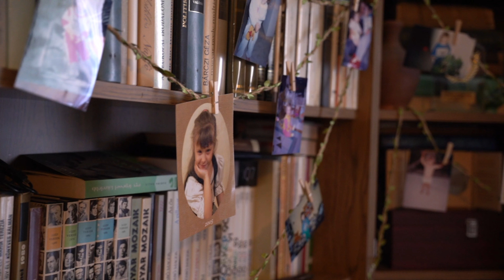Eszti és Csabi esküvői videó (2022)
Az egyik kezemen meg tudom számolni, hogy a 2022-es szezonban hány olyan alkalom volt, amikor az esküvő napján, vagy annak délelőttjén esett az eső…mert ha esett is, mintha az égiek mindig úgy akarták volna irányítani a dolgokat, hogy a szertartásokra éppen ne kapjunk égi áldást. Ha már így megtekertem ezt a gondolatot, akkor jelezném hogy Eszti és Csabi esküvőjének napján, nem esett az eső. Híre hamva nem volt semmilyen felhőnek, pedig előtte éjszaka mintha dézsából öntötték volna.

Először Eszter átalakulását rögzítem, közben instruálok és segítek. Kedves családja körében készülődik, édesapja az ajtóban állva gyönyörködik imádott menyasszony lányában, miközben édesanyja, testvére és szeretett barátnői segítettek menyasszonnyá varázsolni őt. Majd Csaba következett, ő is a családja körében készülődik, kedves édesanyja, édesapja és testvére szorgos kezei által, daliás vőlegénnyé alakul.

Ezt követően Kimlére érkeztünk, pontosabban a Cvika Camping területére. Ahol a karnyújtásnyira lévő Mosoni-Duna szépséges környezete szolgált helyszínül a házasságkötési ceremóniának.
Igazi élmény lehet vendégként átélni, egy ilyen gyönyörű és utánozhatatlan szertartást. Ezt azért írom, mert a kamera mögül is lenyűgöző látványt nyújtott.

A szertartást követően indultunk vissza a mosonszolnoki Művelődési házhoz, ahol már a násznép nagyon várta a házasságra készülődőket. Egy-két beállított fotót és szelfizést követően, közösen sétálva indultunk tovább a templomhoz, hogy a kedves ifjú pár törvényesen is házastársakká válhassanak.

A kedves ceremóniát követően, házaspárunkkal vezetésével együtt sétáltunk vissza a Művelődési házhoz, ahol a násznép óriási tapsviharral fogadta az ifjú házasokat.
A fenséges vacsorát követően, Eszti és Csabi nyitótáncával kezdetét vette a hajnalig tartó buli. A DJ megállás nélkül keverte a talpalávalót, így bátran mondhatom, hogy a táncparkett szinte beleremegett a mulatozó násznép ünneplésébe.

Köszönöm, hogy a Mohafilm készíthette az esküvői filmeteket és hogy részese lehettem ennek a szuper napnak. Kívánok nektek, egymás mellett eltöltött, hosszú és boldog életet.

Az esküvői filmeket a Mohafilm készítette.
A fotókat G. Fotóstúdió kattintotta.
A talpalávalót Sipőcz Dávid szolgáltatta.
A násznépet Kovalszki Péter ceremóniamester terelgette.